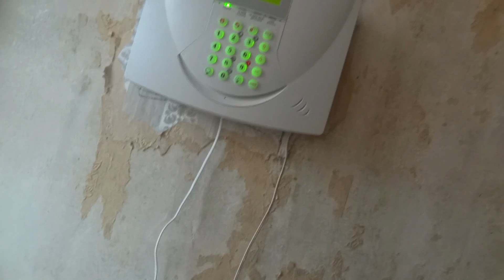Eerie alarm sound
Curious strange alarm sound from our Response alarm. This was peculiar, as no one set it off and I haven't heard it do that sound ever! It could have been the Panic alarm alert?